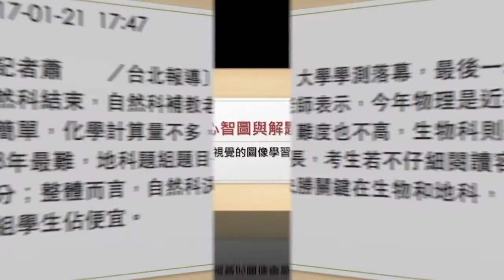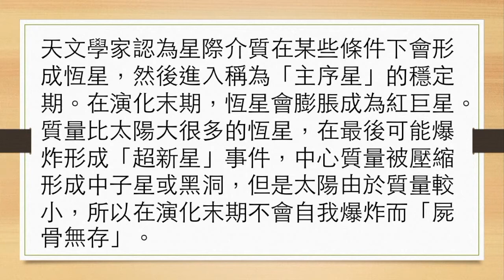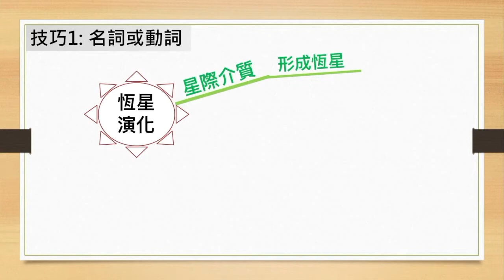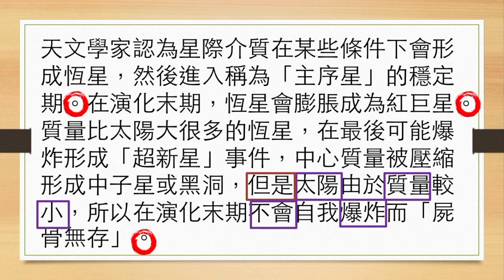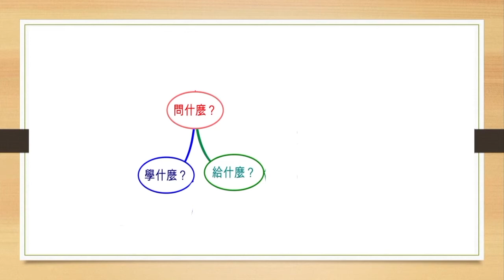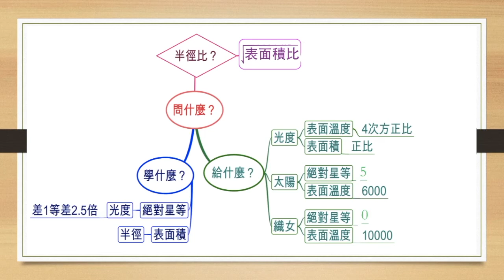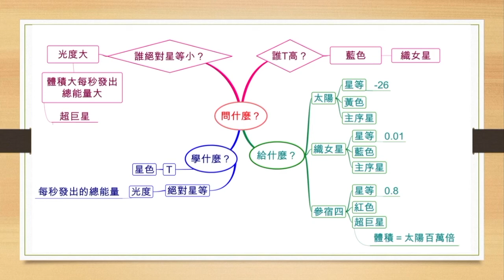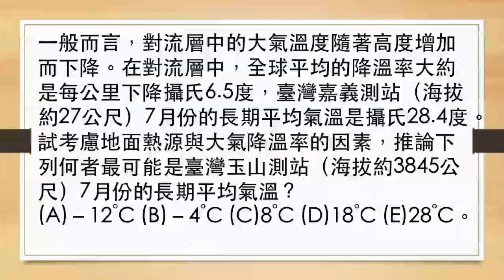心智圖如何寫與用於解題--示範教學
影片內容：示範如何讀文章寫出心智圖！如何利用心智圖來解學測題！